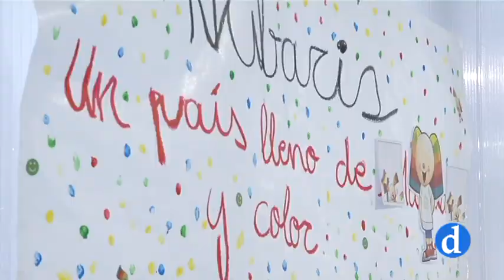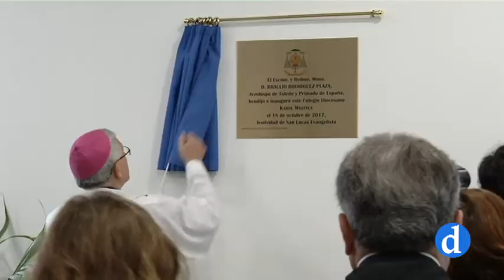Bendición e inauguración del Colegio Diocesano Karol Wojtyla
El Sr. Arzobispo de Toledo, ha bendecido e inaugurado el Colegio Diocesano Karol Wojtyla que abrió sus puertas el 11 de Septiembre de 2017.